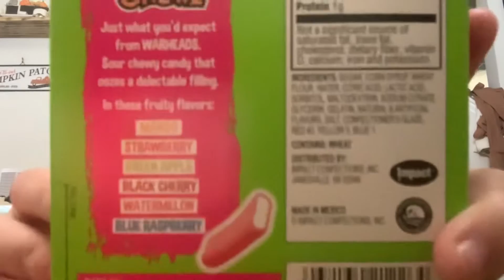ImExcited to make food￼ Thank yall so much for passing 150 subscribers And thats why Im celebrating￼